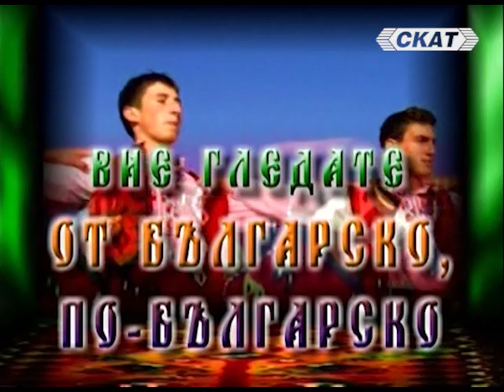Димитър Господинов - ''Снощи се напи млад Стоян''